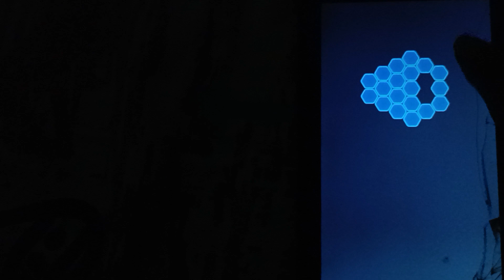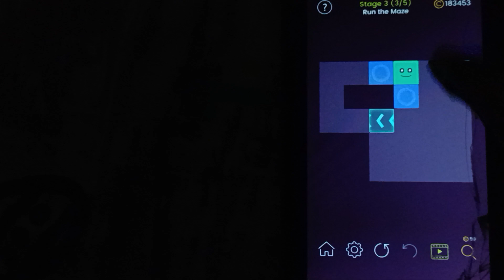Solving Daily Task In Puzzle Glow Day 500